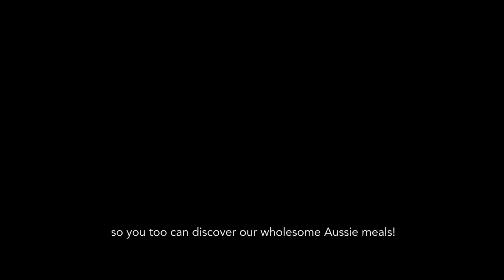RASHAYS New Menu Out Now